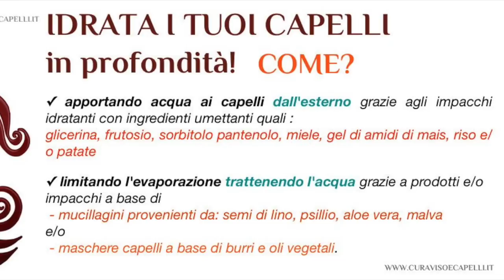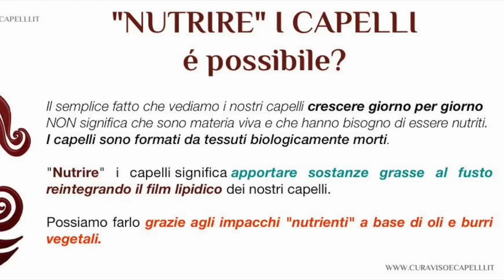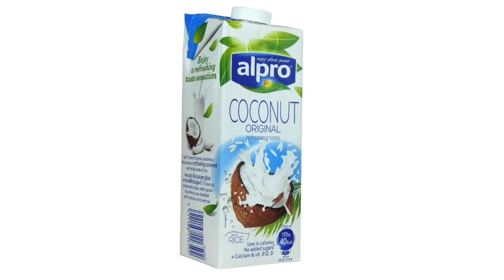Capelli danneggiati dal sole e salsedine? Ecco 3 rimedi fai da te naturali! Bellezza Consapevole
Vlogging Camera:
Sony Rx100
Fotocamera Compatta: